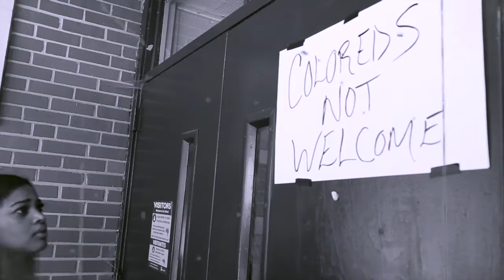NAKESHA WRITES- LAST WILL BE FIRST FEATURING MUSIC AL ((OFFICIAL VIDEO))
THE OFFICIAL VIDEO FOR NAKESHA WRITES' "LAST WILL BE FIRST"
FROM 313 OUT NOW!  STREAM "LAST WILL BE FIRST" ON ALL PLATFORMS NOW!

LAST WILL BE FIRST IS THE 2ND SINGLE OFF OF NAKESHA WRITES' NEW ALBUM 313, THAT WILL DROP LATER THIS YEAR.

Videography by: Tomorris Ellis
Directed by: Tomorris Ellis

Special Thank you to:

Tomorris Ellis
Music Al
Adrianne Wolfe
Erica Litten
Jon Blaq
Jalen Murrill
Charles Strickland
Jackie Sanders
Terrell Sanders
Rasheem Kilo Pugh
Javetta Milton
Taronza Graves
180 Turn Church